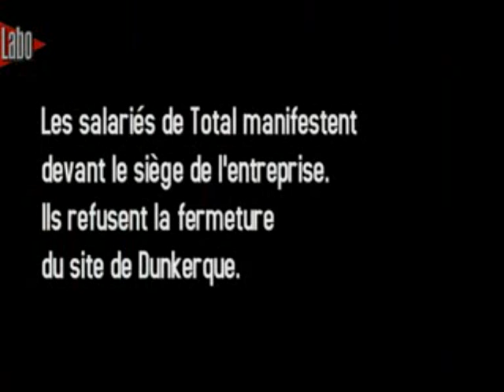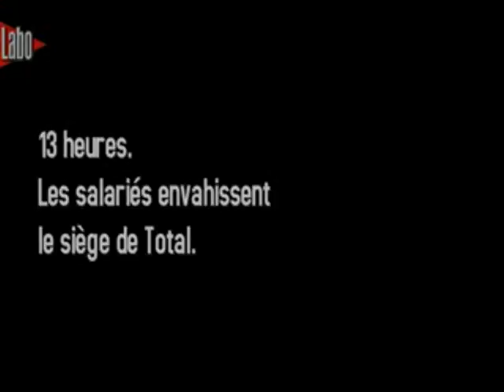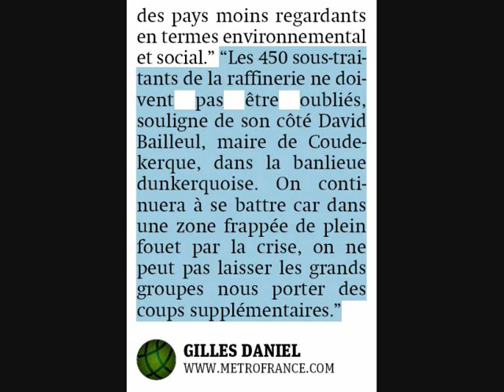Coudekerque-Branche : David Bailleul aux côtés des salariés de Total (1er février 2010)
Coudekerque-Branche : David Bailleul à Paris aux côtés des salariés de Total (1er février 2010)